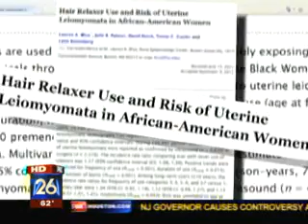Sisters Relaxers were linked to Uterine Fibroid Tumors & Early Puberty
While the study is almost a year old, Black folks may be unaware that chemically treated your hair or that of your daughters, can lead to some serious health problems. Hair Relaxer Use and Risk of Uterine Leiomyomata in African-American Women